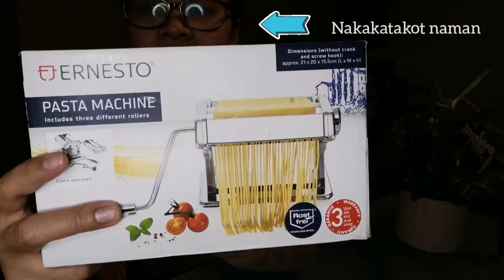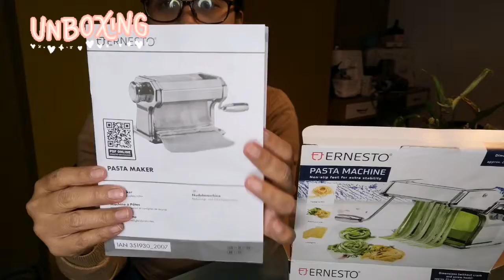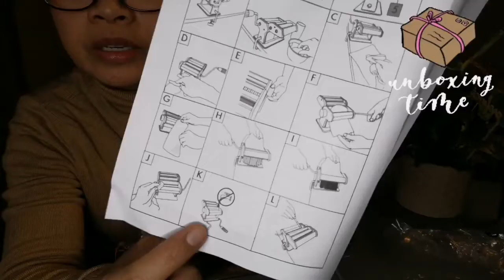Unboxing My new Pasta maker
Got my Super cool pasta maker.